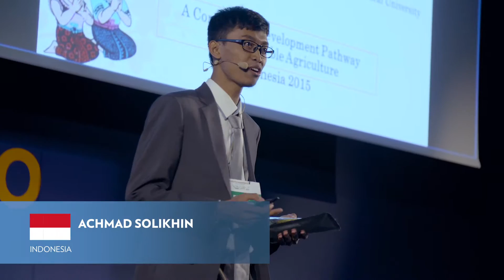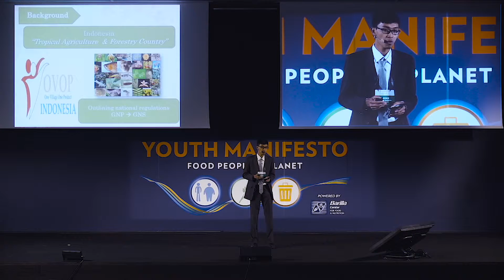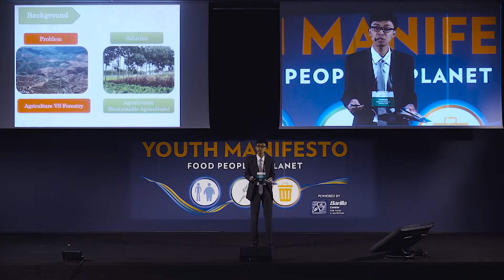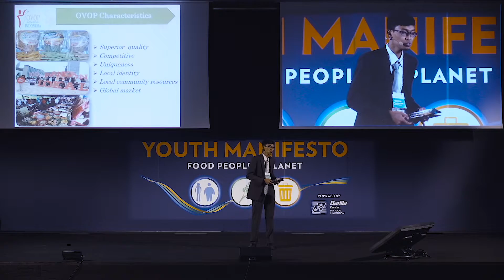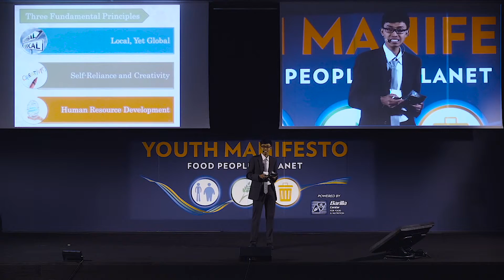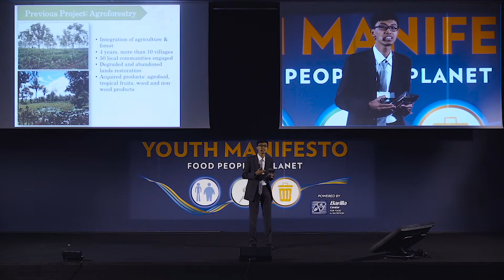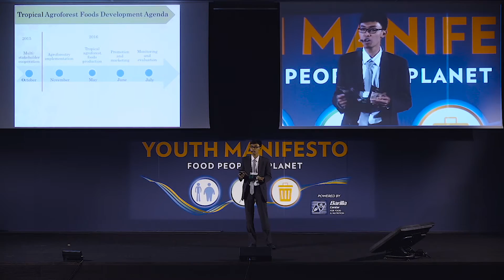BCFN YES! IDEAS | Go tropical agroforest foods!